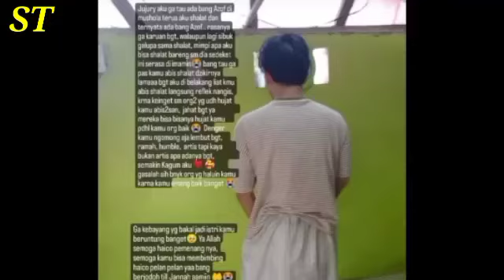TERUNGKAP😯 Sosok Ini Bongkar Kebiasaan Rangga Azof Di Lokasi Syuting